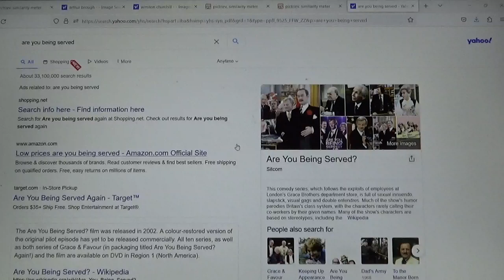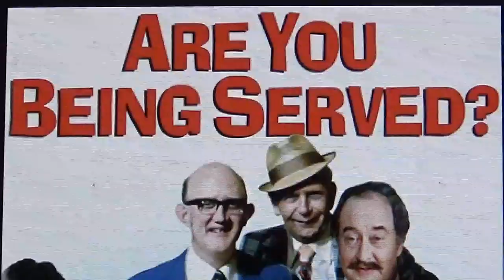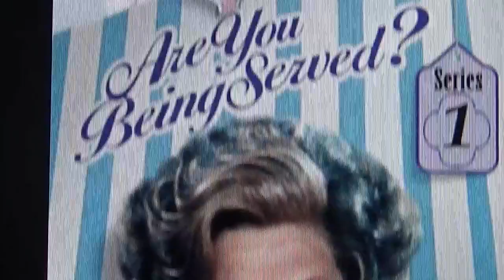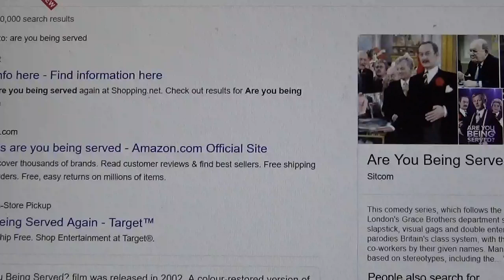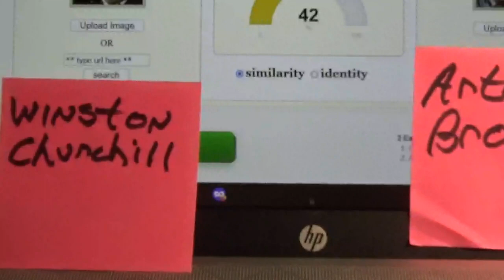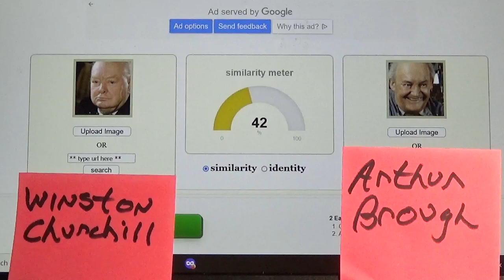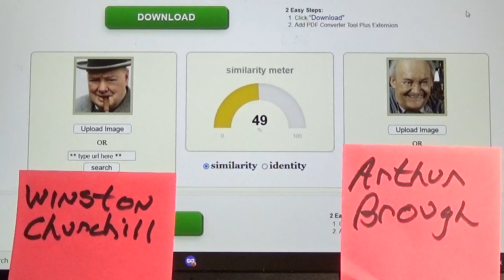Never! Never! Never! Give Up on Breaking Down the Hoax Lie System!